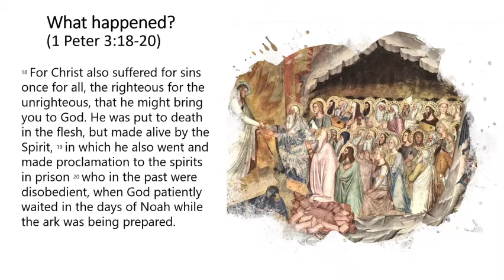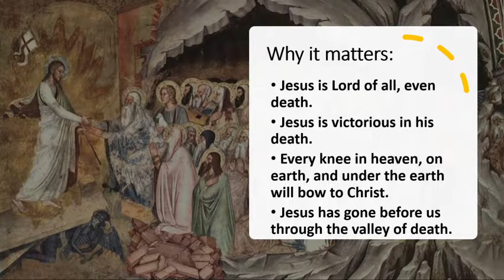Saturday: Jesus Descends to the Place of the Dead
Pastor Dr. Stephen Campbell explains what happens on Saturday of Passion Week.

IBC Bonn is an international body of believers striving together to establish a Gospel-centered community in Bonn by the increase of love for God, each other, and our neighbors.